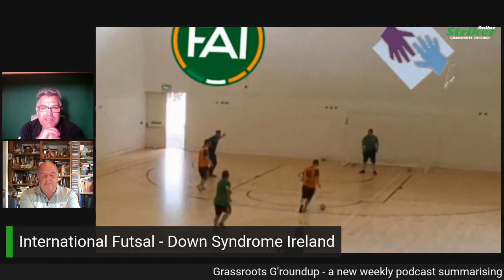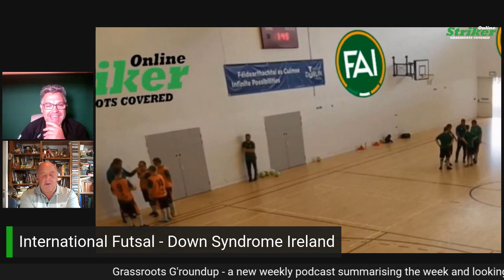Grassroots Groundup! from Striker Online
🎙️🌟 Exciting News! Join our Vibrant Grassroots Football Podcast! 🌟🎙️

Welcome to the "Grassroots Round-Up" YouTube channel, where we bring you the latest highlights, stories, and insights from the grassroots football community! 🌱⚽️

In this lively podcast, hosted by Alex Cordero and Eamon Scott, we dive into the world of grassroots football, celebrating its passion and impact. Each week, we summarize the thrilling activities, capture standout moments, and preview upcoming fixtures that will keep you on the edge of your seat! 🔥🗓️

But that's not all! We'll explore the incredible stories emerging from grassroots football, highlighting initiatives from Down Syndrome Ireland, Cerebral Palsy Ireland, and more. We'll shine a spotlight on the dedication and achievements of the International Futsal Down Syndrome Team, the Cerebral Palsy Academy, and the Cerebral Palsy International Irish Team. ⚽️🌍🌟

Join us for exclusive interviews, expert analysis, and lively discussions that delve into the heart of grassroots football. Our engaging platform amplifies the impact of grassroots initiatives, creating a community that celebrates the beautiful game and the players who inspire us all. 🎧💪❤️

Don't miss out on our upcoming episodes! Join the vibrant community of grassroots football enthusiasts as we come together to support the Down Syndrome Ireland, Cerebral Palsy Ireland, and the amazing athletes who represent their respective teams. 🎥⚽️🤝